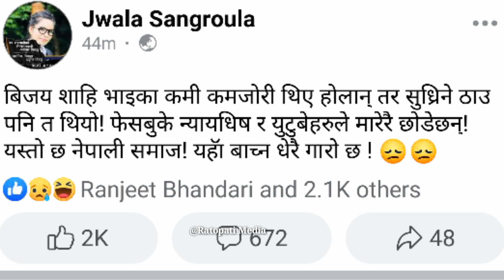bijaya shahi death news | bijaya shahi die ? memori king bijayashahi के हो यथार्थ ?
bijaya shahi death news.bijaya shahi die?
who is bijaya shahi?
Bijay Shahi is a Fake Memory King from Kalikot, Nepal. He holds his name in Champions Book of World Record for remembering 102 words in 30 Seconds. Bijay claims that he has the formula to remember the whole book in a few minutes just after seeing the pages. Shahi claims to uplift the literacy rate of Nepal to One Hundred Percent. Apart from this, Bijay Shahi is highly concerned about the education system of Nepal and wants to implement the scientific education system. And Bijay wants to change the system of education the world has been through.
News Presenter: Chetan Sharma
Editor:chetan sharma

Ratopati Media is an online news portal for all type of Nepali national, international, entertainment, business , Sports, culture etc.The news are updated 365 days a year.

We have a mission to lead the journalism in such a way that might be distinct from others in which the justice and motivation is the center of focus.

Ratopati Media Pvt.Ltd. is a solo authorized company to upload this video. Unauthorized downloading and duplicating on YouTube channel and any other media platform is STRICTLY PROHIBITED and will lead to punitive measures.

@Ratopati Media